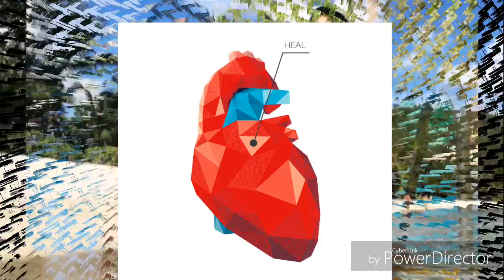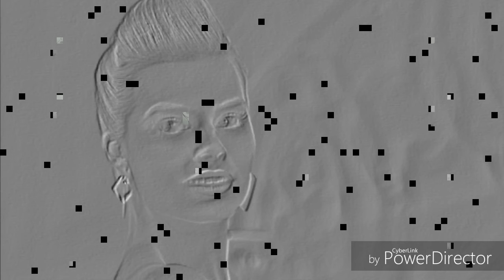Robot Love songs